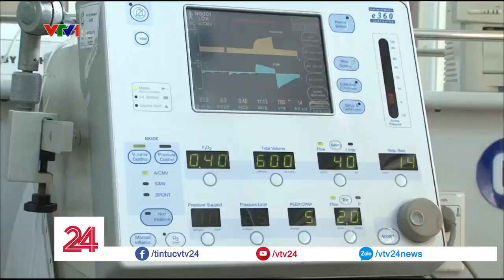Cảnh báo nguy cơ ngộ độc khí CO do đốt than sưởi vào mùa đông - Tin Tức VTV24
Lạnh đến mấy cũng đừng đốt than sưởi ấm các bạn nhé, nguy hiểm lắm đấy.

➡ Tin tức: goo.gl/ysuazt
➡ Tài Chính: goo.gl/rbyNAs